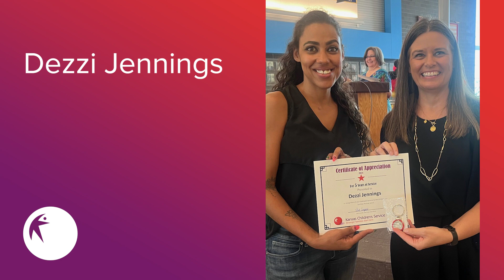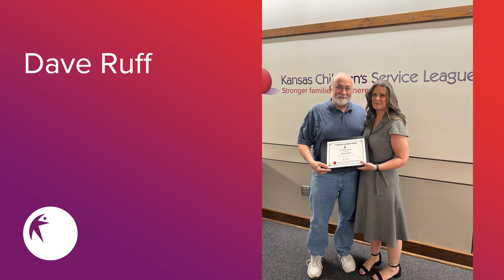KCSL Employee Longevity 2024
Celebrating employee milestones of 5 years and more!